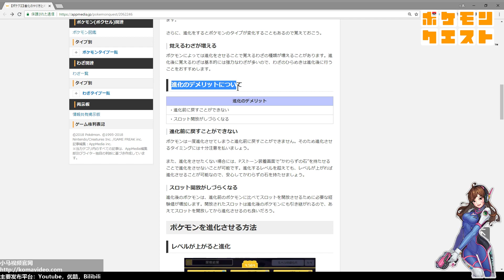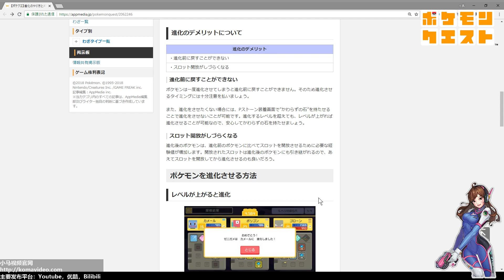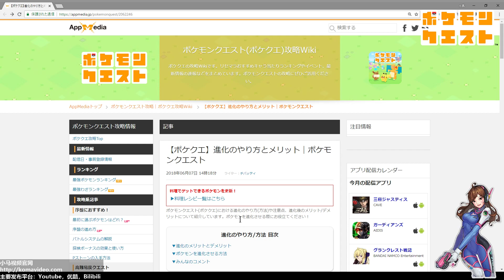17★宝可梦探险寻宝★方可梦★该进化吗？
17★宝可梦探险寻宝★方可梦★该进化吗？